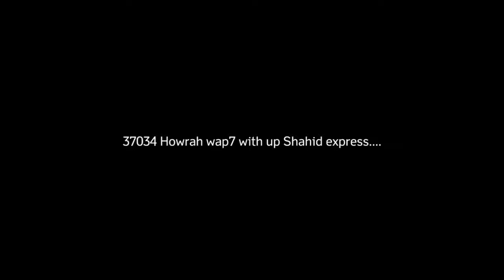12347 SHAHID EXPRESS | HWH RPH with HOWRAH WAP7 37034